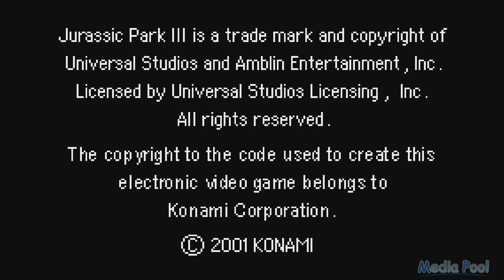Jurassic Park III: The DNA Factor (GBA) Playthrough longplay video game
00:02:07 - Stage 1: Jungle of Giants
00:06:20 - Stage 2: Grasslands
00:10:19 - Stage 3: Return to the Jungle of Giants
00:21:19 - Stage 4: Raptor Pens
00:17:54 - Stage 5: Hatchery
00:21:19 - Stage 6: Return to the Raptor Pens
00:24:36 - Stage 7: Savage Lands
00:29:08 - Stage 8: Perilous Highlands
00:33:04 - Stage 9: Ingen Lab
00:39:00 - Stage 10: Ancient Forest
00:42:31 - Stage 11: Return to Perilous Highlands
00:46:27 - Stage 12: Return to Savage Lands
00:50:35 - Ending

Jurassic Park III: The DNA Factor is a side scrolling and puzzle game set in the Jurassic Park movie universe. It was developed by Konami Computer Entertainment Hawaii and published by Konami for the Game Boy Advance. It was coincided with the release of the film Jurassic Park III on July 16, 2001.